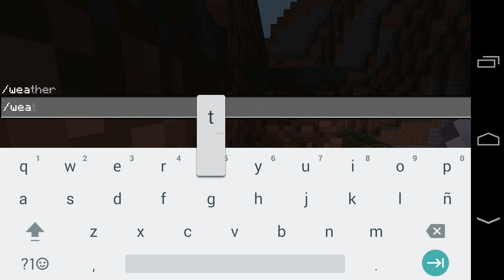CONTINUAMOS LA AVENTURA #3 BUGUITYCRAFT TEMP 1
▒▒▒ ✯!™Abre Aquí Está La Descripción™!✯ ▒▒▒▓▓▓

╔╦╦╦═╦╗╔═╦═╦══╦═╗ Gracias! A Los
║║║║╩╣╚╣═╣║║║║║╩╣ Nuevos Por

ANTES DE DESCARGAR VE EL VÍDEO COMPLETO Y DALE UN LIKE PARA SEGUIR SUBIENDO MAS 😉

APK de MINECRAFT PE OFICIAL 0.16.1

ANTES DE DESCARGAR EL MAPA VE EL VÍDEO COMPLETO Y DEJA TU LIKE PARA QUE ASI SEPA QUE TE GUSTO EL MAPA

NO SABES COMO DESCARGAR LOS ARCHIVOS O LOS MAPAS VE ESTE VÍDEO SÚPER FACIL

Somos 3 creadores y todas las versiones son distintas  el mapa no pertenece a nadie por que es un mapa famoso tu eres libre de hacerlo y subirlo sin copiar alos demás

MAPA DE DIMINUTOS 4
VERCION FINAL

Si alguien no me dio créditos PORFA notifiquen me

LINK DEL MAPA DE WIGGETA EXTREMO V1.4

VOY HA ESTAR MAS ACTIVO POR TWITER ;)
▶PREGUNTAS FRECUENTES
▶CON QUE GRAVAS CON REC,SCREEN RECORDER PRO
▶CON QUE EDITAS TUS VIDEOS CON SONY VEGAS 13
▶CON QUE HASES TUS MINIATURAS CON PHOTOSHOP CS6 Y CON PHOTOSHOP TOUCH
▶QUE TIPO DE TELEFONO TIENES  MOTO G XT10140

▶ TE PUEDO MANDAR UN MAPA CLARO QUE SI AQUI TE DEJO MI CORREO

(No LeeR) NOOB El QUE LO LEEA 😘

,Mcpe 0.14.1,PvP,Minecraft pe 0.14.2,
Textura pvp,Textura,Mcpe,Mod,Mods,MODS,
MAPAS,,MAPA DE PLANETA VEGETTA , APOCALIPSIS MINECRAFT WILLYREX  Y VEGETTA ,LUZUGAMES, CELOPAN POR MEDIAFIRE  JUEGA GERMAN FERNANFLOO,THEGREFG,ALPHASNIPER,ELRUBIUSOMG SON ALOS QUE SIGO
,Mods,0.15.0,Minecraft pe 0.14.3,
minecraft pe 0.15.0,Mods, Y Mucho Mas,0.15.5,VEGETTA777,MCPE REVIEW,CTM MAPA,PACK DE MODS,SERIES SURVIVAL,SERIE CON MODS,Serie,Gameplays,POCKET EDTION,Minecrafr PE 0.15.6,0.16.0,0.15.9,0.15.10,Minecraft PE 0.15.10,Pack De Mods,